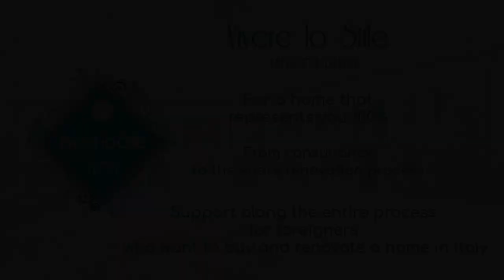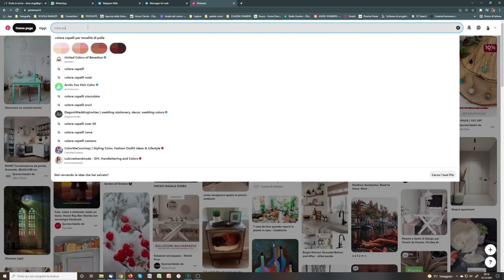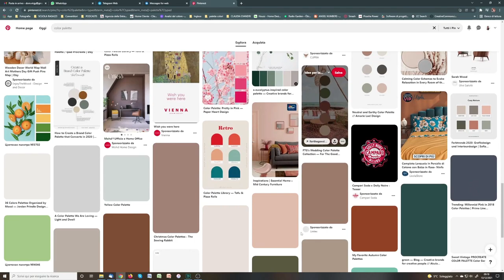INTERIOR DESIGN - Is it really that easy to furnish a home?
Is it that easy to furnish a home?

Furnishing does not only mean providing your home with some furniture or furnishings according to your taste.

Rather, it means building an environment that represents and reflects you in every detail.

The house must be built and furnished around you because you will be its beating heart.

I'm Virginie and I'm an Interior designer!

I take care of creating a custom home for you, your very personal and intimate way of being, and your way of living the house!
From consulting to the all renovation process!

I also help foreigners who want to buy and renovate in Italy, to support them all the process long, difficult otherwise to follow from a distance!

Do you want to write to me?